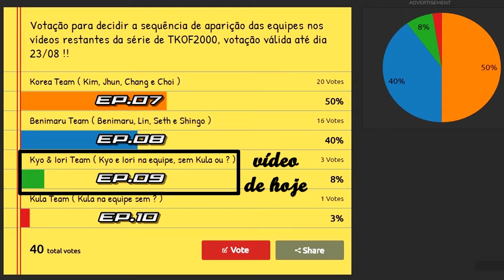The King of Fighters 2000 (ARCADE) - Parte 9 - Kyo & Iori Team - Rogério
Salve galera !! 9° ep. de The King of Fighters 2000 para arcade, via fightcade, e hoje vamos para o time dos dois rivais, Kyo e Iori, lembrando que esse é um time considerado secreto, para chegar ao final desejado, além de escolher Kyo e Iori, escolheremos mais 2 personagens que não sejam na roleta (?) e que também não seja a Kula !! Sabendo isso, vamos ao vídeo, espero que gostem !!!

Comentem, Compartilhem e
Divirtam-se !!!